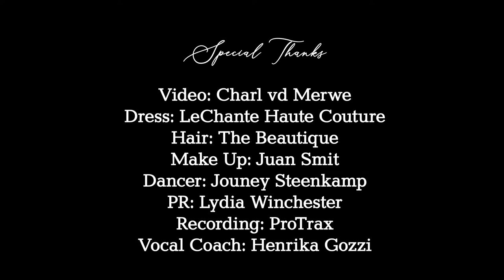Nella Fantasia - Cover - David Divaad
Thanks to my whole team that made this video possible:

Dancer: Jouney-Anne Steenkamp
Video: Charl vd Merwe Photography
Make-up: Juan Smit Photography
Hair: The Beautique
Costume Design: Le Chanté Haute Couture
PR: Lydia Winchester
Recording: ProTrax
Sound Engineer: Rian Swanepoel
Vocal Coach: Singing Studio Bel Canto